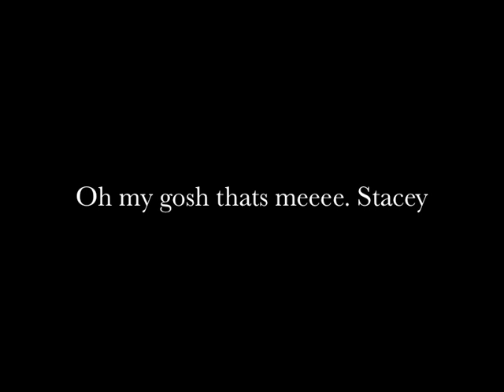Stacey Soloman 1st Single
This is stacey Soloman featuring in her first hit single. Oh my gosh